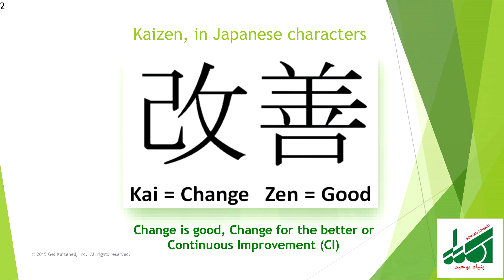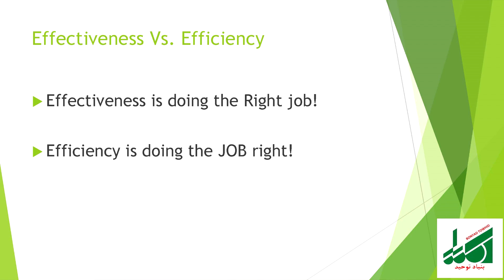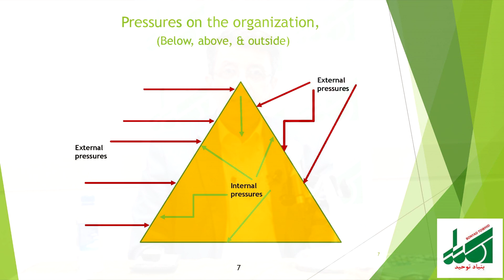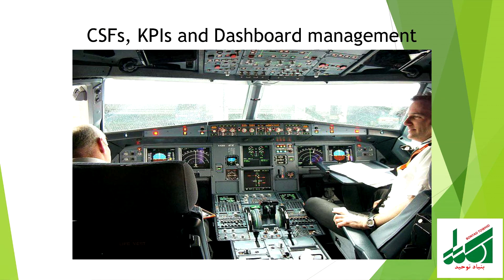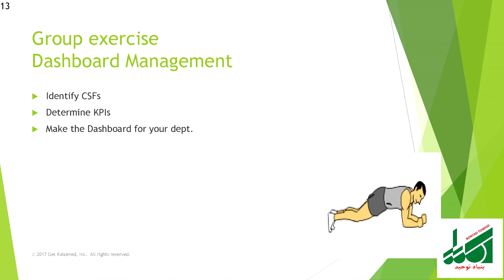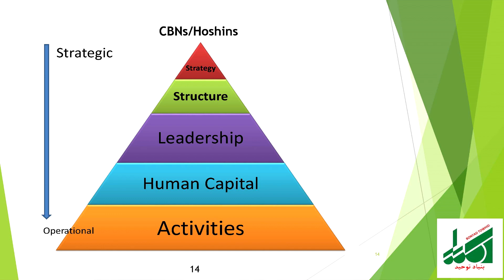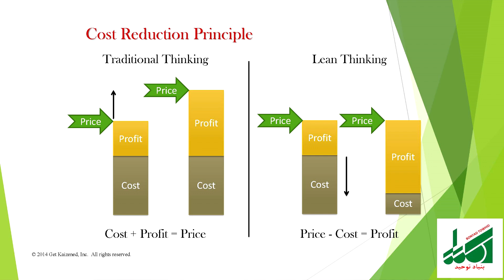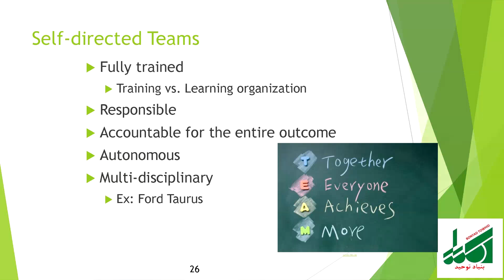هرمز مقاره ای. مدیریت و رهبری ناب جلسه ۲. برنامه ای از بنیاد توحید ۲۰۱۹٬ می ۳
هرمز مقاره ای           Hormoz Moghrei
مدیریت  و رهبری ناب جلسه ۲      Lean Leadership session 2
 بنیاد توحید        Bonyad Towhid
 ۲۰۱۹٬۳می       May 3, 2019